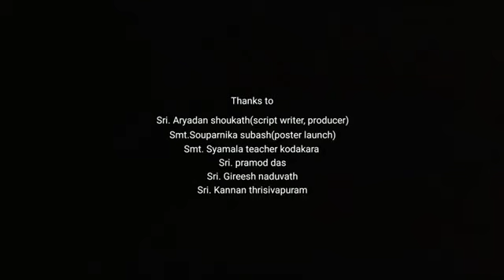സ്വന്തം ജീവിതകഥ പറയുന്ന ശ്രീജിത്ത് ഡോക്യുമെന്ററി ചിത്രം യഥോ ഹസ്ത തഥോ മനഃ